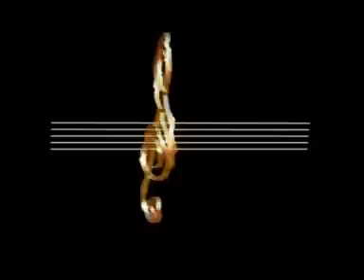Bahromi Ghafur Sadriddin Mehruboni Ravshan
popular tajik song